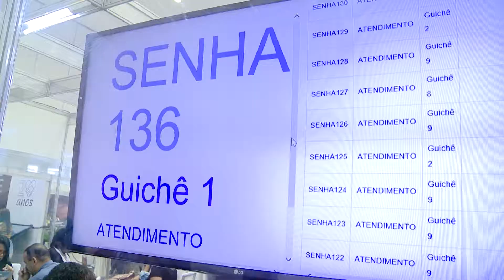Saiba como foi o 3º dia de atividades do 17º Fórum Nacional!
Qualidade da Educação: financiamento, gestão e aprendizagem. Com o objetivo de debater este e outros assuntos ligados ao tripé que sustenta a educação pública brasileira, a Undime realiza o 17º Fórum Nacional dos Dirigentes Municipais de Educação, em Mata de São João (BA), no período de 13 a 16 de agosto de 2019.